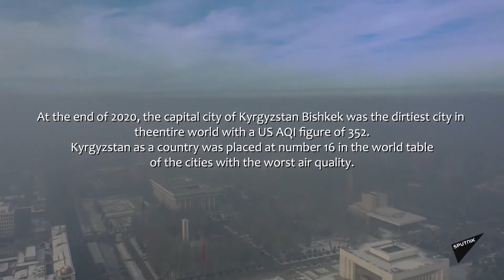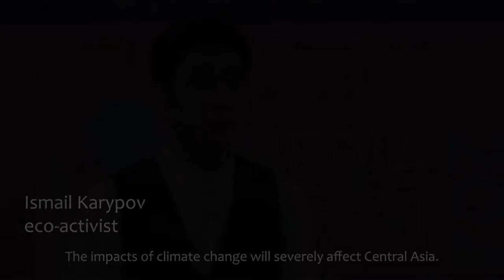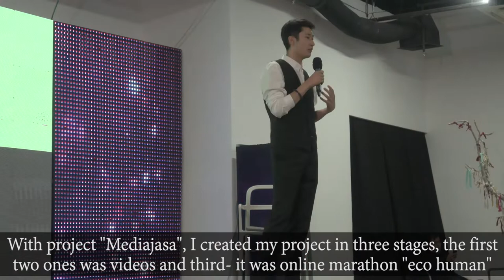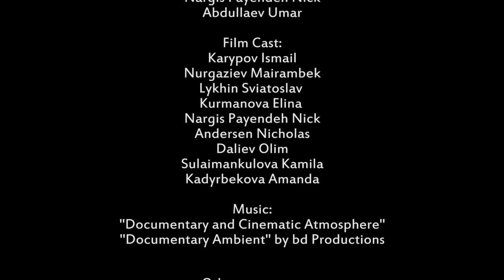TODAY IS LATE. Climate change in Kyrgyzstan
By 2050, the area of glaciers located in the territory of the Kyrgyz Republic and the Republic of Tajikistan may decrease by up to 70%.  This process will lead to a shortage of drinking and will create a struggle for elementary survival. In accordance with the principle of common but differentiated responsibility of the Paris Agreement, which established the common responsibility of all states in the protection of the environment, there are no their own and other states' problems - everyone must act. Enough official documents have been accepted and enough words have been said by governments. On behalf of the youth, we are waiting for the result. Remember, today is late.

We ask all leaders to stop keeping silence and take real action! We are tired of ambitious promises and unattainable goals.